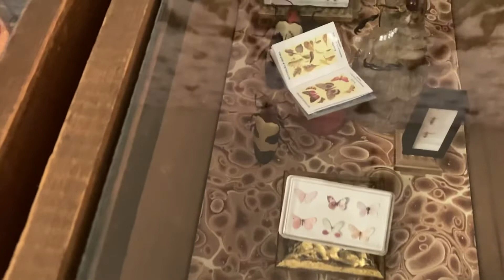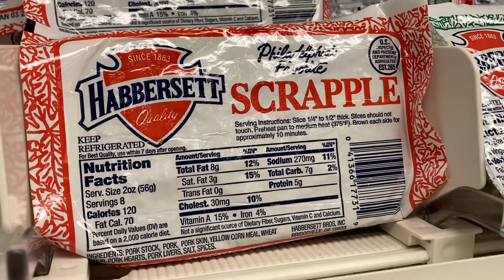Fall 2022 - Week 8 | East Coast Travel | House Project Plans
What a fun week! Spending time with family, beautiful weather, scenic drives, Revolutionary War history and an art museum. So many lovely things packed into my visit…and I somehow fit in some downtime too.

Check out this week’s video to hear about some of the next things going on with my project!

If you’re ever in eastern Pennsylvania take some time to check out the Brandywine River Museum of Art. The museum features the artwork of N.C., Andrew and Jamie Wyeth.